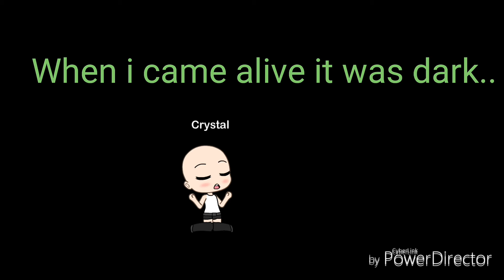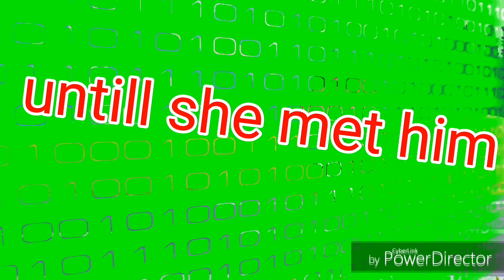Killer World S1 E5 ~ Crystal's Life Story